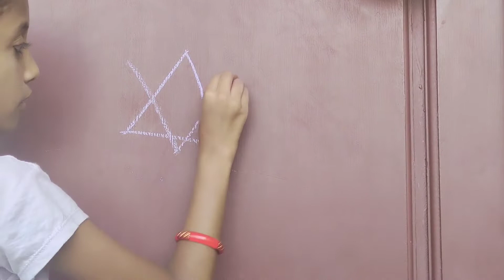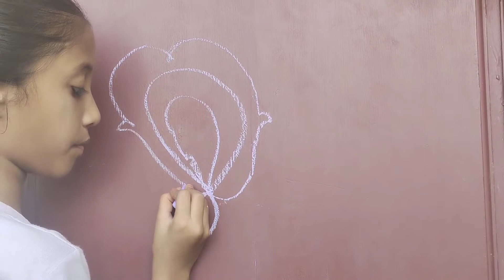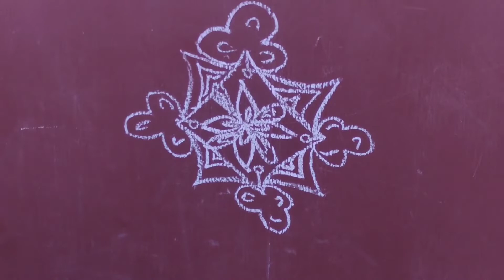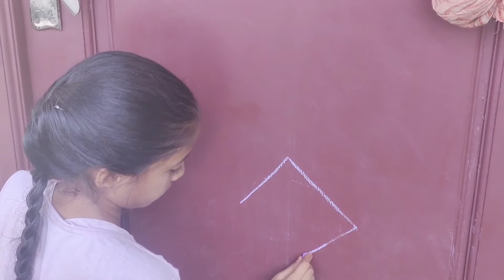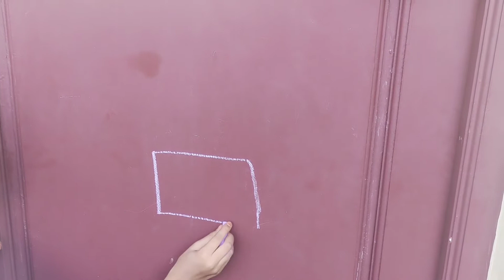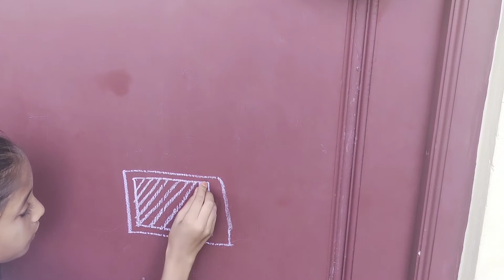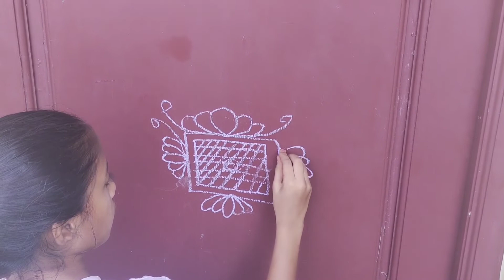simple design and easy kolam for beginners from varsha